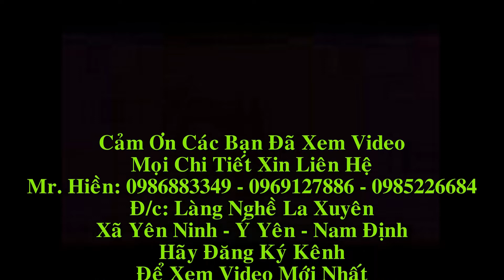Câu Đối Gỗ Gụ Thờ Gia Tiên, A Việt( Quảng Ninh). Đồ Gỗ Hiền Lanh